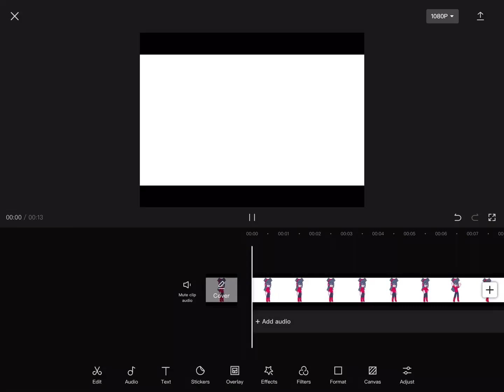I recreated a video from 7 months ago (BLOOD WARNING)